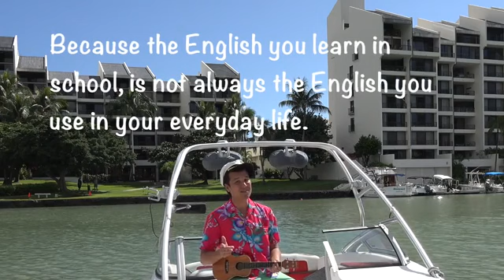HAWAiiからお届け！JP先生のアロハでクールな英会話！ ＃６ Let’s hang out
ハワイで活躍するJP先生が、ハワイから、日常生活で役立つクールな英会話を、正しい発音、使うシチュエーションを交えて楽しく教えます！

Because the English you learn in school, is not always the English you use in your everyday life.
日常生活で実際に活用できるクールな英会話フレーズを、JP先生と楽しく学ぼう！

＃6 Let’s hang out（友だちを遊びに誘おう！）